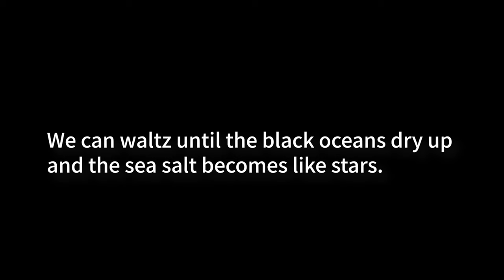[Epic Seven] Sea Phantom Politis - First Thoughts & Initial Impressions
Why does this character make me feel like I'm cheating on Lilias?